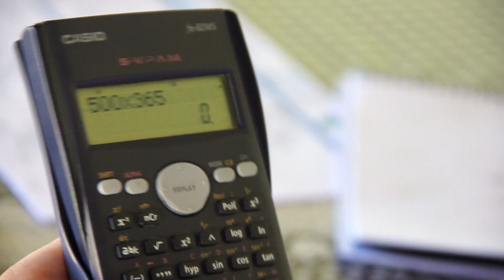Bem-estar e conforto animal na produção de leite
Garantir o bem-estar do animal é fundamental para a produção de leite nas propriedades. O manejo adequado do rebanho deve ser prioridade, tanto para o conforto do bovino, que deve ser tratado com ética e apreço, quanto para o aumento da qualidade e da produtividade leiteira. A relação mais humana e harmoniosa com os animais precisa começar cedo e estar presente em todas as fases da vida dos bovinos. Se estiverem saudáveis, nutridos, seguros e forem capazes de expressar um comportamento inato, sem dor, medo ou angústia, significa que estão satisfeitos, seguros e confortáveis, ou seja, vivem com bem-estar.